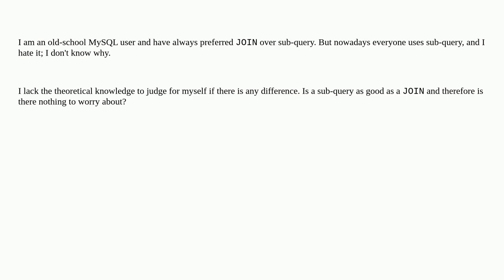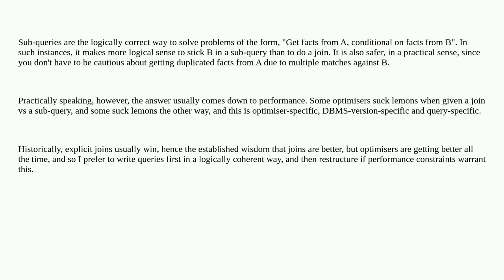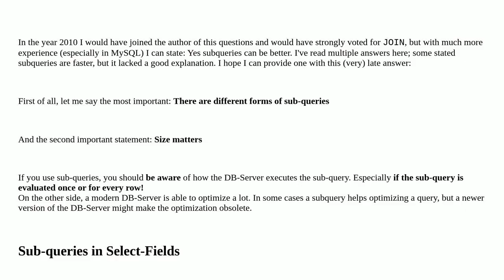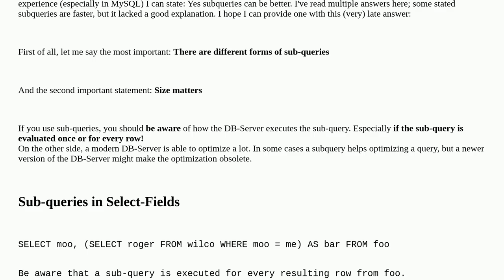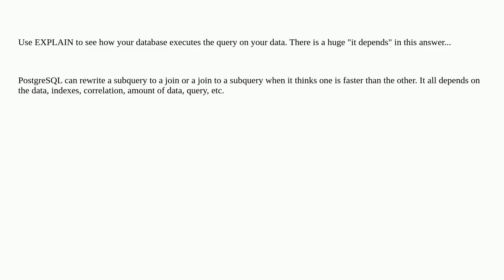Join vs. sub-query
A special thanks goes out to the community

  join subquery sql mysql